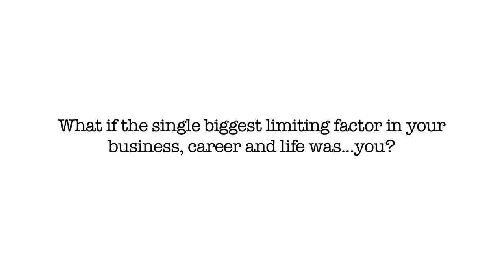Michael Port: Book Yourself Solid With the Right People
- Good Life Project(tm) founder, Jonathan Fields, interviews NYT bestselling author of Book Yourself Solid, speaker and entrepreneur, Michael Port.

If you'd prefer to listen to this and the entire library of Good Life Project in mp3 format, just go subscribe and you'll get instant access to the mp3 archive vault.